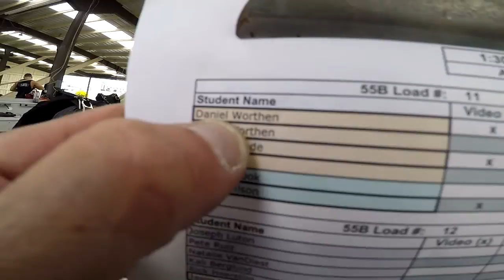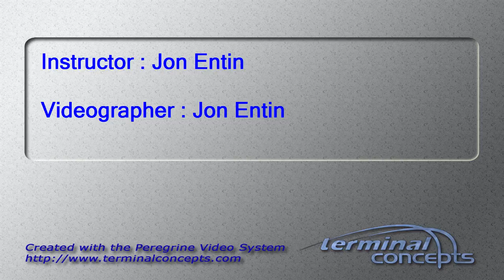Daniel Worthen's Tandem skydive!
Daniel Worthen's tandem skydive at Skydive Snohomish!